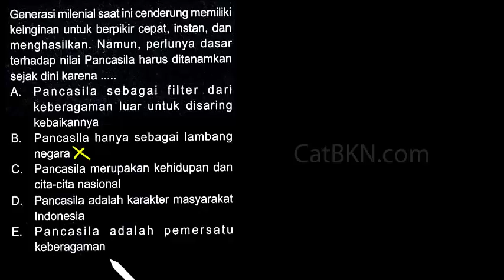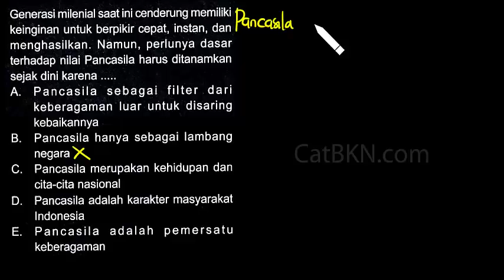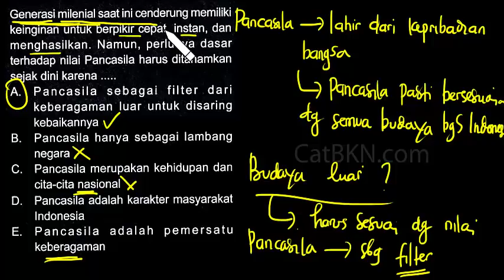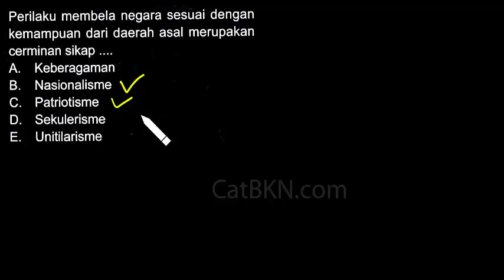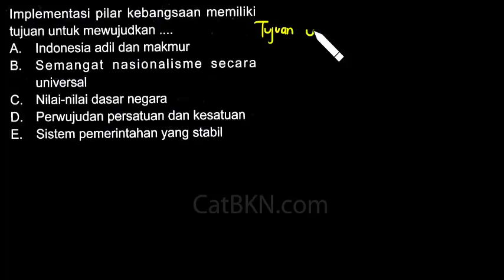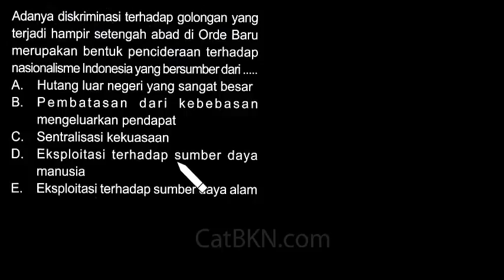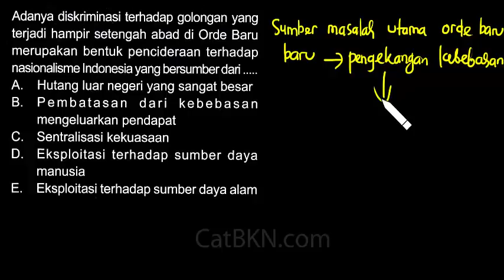Pembahasan Bocoran FR Soal TWK CPNS 2020 dan Tips Menjawabnya Part-5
bocoran fr h22-h24 soal twk cpns 2020 dan pembahasan tips menjawab sesuai dengan pengalaman langsung peserta nilai tertinggi